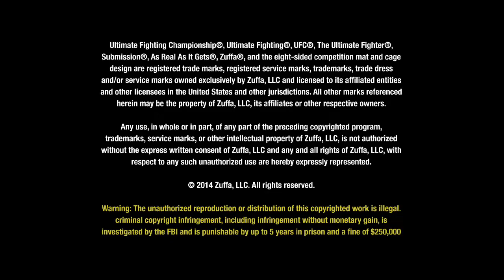Stevenson vs Edwards